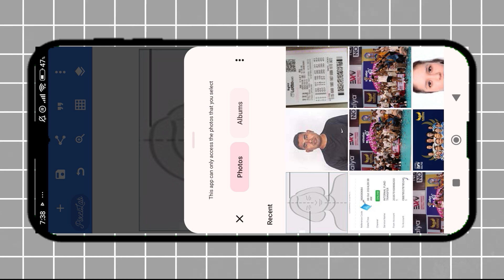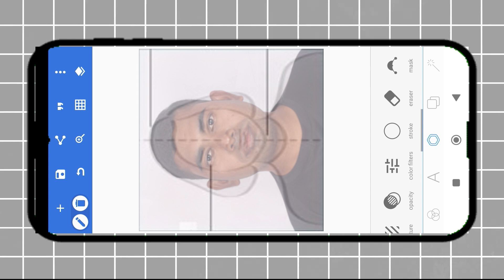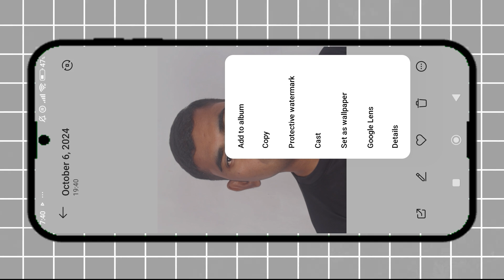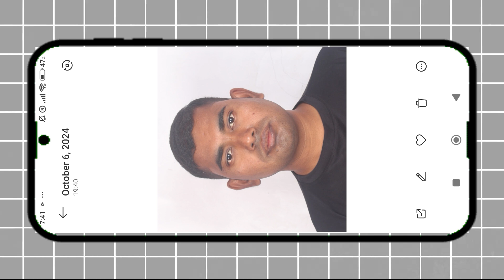mobile बाट Edv काे Photo कसरी edit गर्ने / photo dimensions are 600x600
mobile बाट Edv काे फाेटाे यसरी edit गर्नुहाेस्

Welcome to Way to SCS यस  channel मा tips and techniques, photoshop tutorial, online apps review, youtube tips & educational videos.